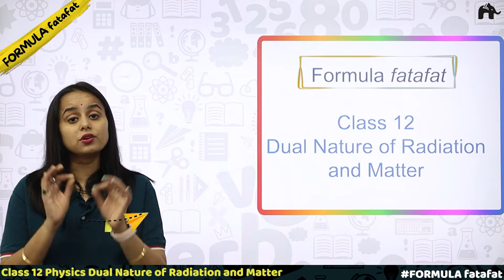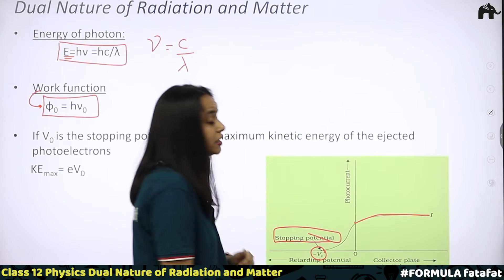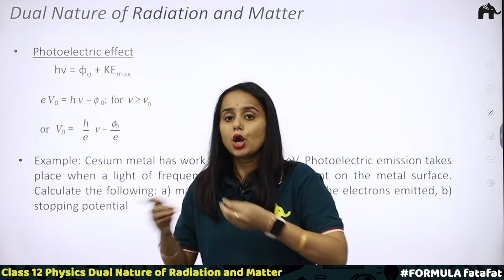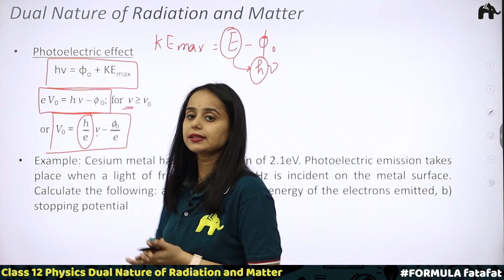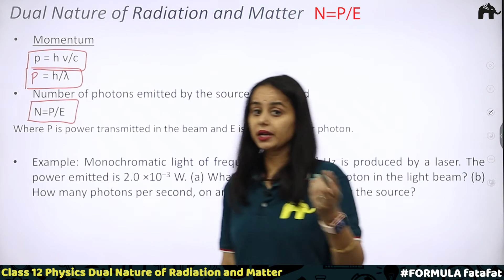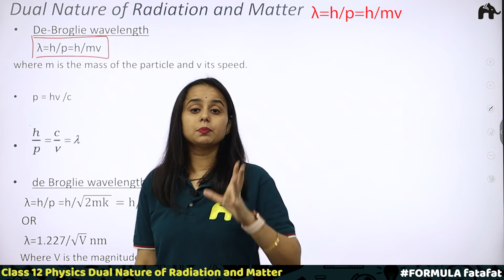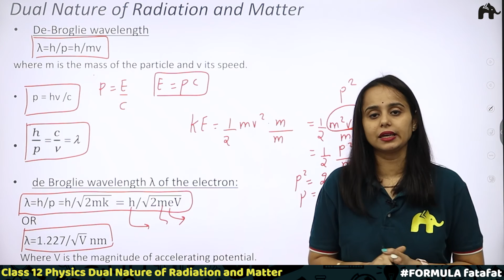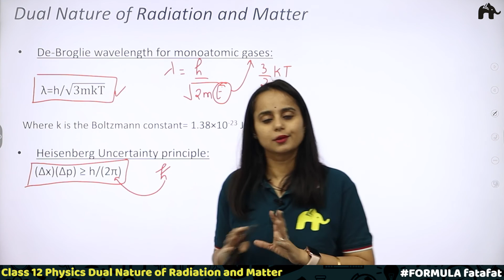Dual Nature of Radiation and Matter | Class 12 Physics Formulas Sheet | Revision List CBSE NCERT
Timestamps:
0:00 Introduction
0:57 Energy of photon
1:59 Work Function
4:25 Photoelectric effect
6:34 Example
8:41 Momentum
9:44 Example
10:45 De-Broglie wavelength
13:54 De-Broglie wavelength for monoatomic gases
15:05 Heisenberg's Uncertainity Principle